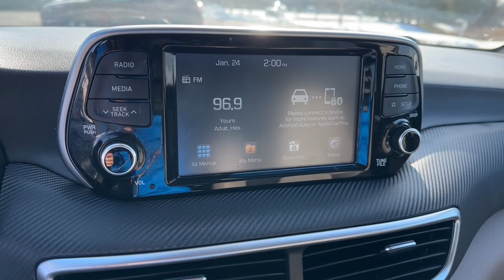2019 Hyundai Tucson Dayton, Vandalia, Middletown, Beavercreek, Englewood T23288B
Gemstone Red Used 2019 Hyundai Tucson SE available in Vandalia, Ohio at Joseph Airport Hyundai. Servicing the Dayton, Vandalia, Middletown, Beavercreek & Englewood, OH area.

Certified. Gemstone Red 2019 Hyundai Tucson SE FWD 6-Speed Automatic with Shiftronic I4 Backup Camera, BlueTooth Connectivity, 2019 Hyundai Tucson in Gemstone Red with Beige interior.brbrRecent Arrival! 23/30 City/Highway MPGbrbrCertification Program Details: Lifetime Powertrainbr*LIFETIME WARRANTY* At Joseph Airport Hyundai we are so confident in our pre-owned vehicles we guarantee them, FOR LIFE! NO tricks, NO gimmicks, NO crazy maintenance schedules, just a lifetime of worry free ownership. Come to Joseph Airport Hyundai today and experience the YES PLAN CERTIFICATION! We say YES: YES to a warranty as long as you own the car, YES to Ease of Doing Service, and YES to the Ease of doing business!